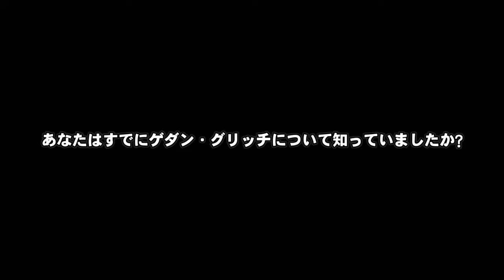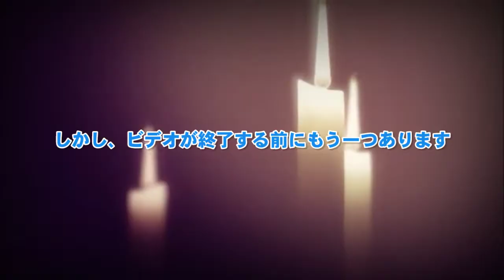【GamingLive HD Explain】| EP4: 広瀬香美「promise」[JP]